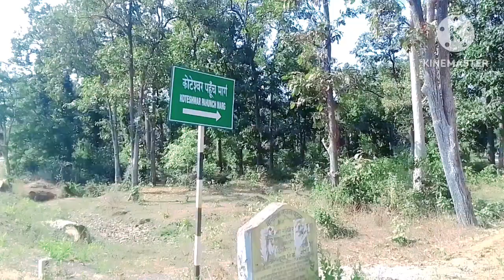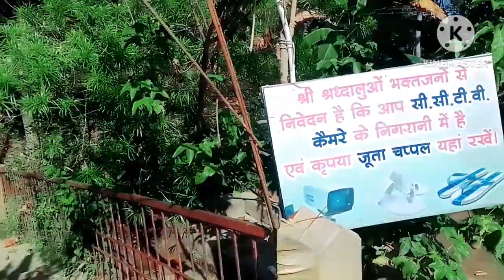छत्तीसगढ़ धमतरी जिला जमीन को फाड़ के प्रकट हुआ शिवलिंग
@=🙏 छत्तीसगढ़ की रायपुर राजधानी से 130 किलोमीटर दूर पर धमतरी जिला में नगरी सेवा क्षेत्र से लगे हुए कोटाभरी कोटेश्वर नाथ मैं चमत्कार हुआ धरती को फाड़ के निकला चमत्कारी शिवलिंग जिसके दर्शन मात्र से भक्तों की मुराद होती है पूरी बहुत ही सुंदर मनमोहक शिवलिंग जो भक्तों को करती है अपनी और आकर्षित लोगों की भीड़ प्रतिदिन शिवलिंग का दर्शन करने के लिए आते हैं आप भी अगर अद्भुत चमत्कारी शिवलिंग का दर्शन करने के लिए आएंगे तो धमतरी मार्ग से होते हुए नगरी जाने वाले हाईवे रोड के बीच में एक गांव पड़ता है जिसका नाम है कल ले मेटा जस्ट उसके 1 किलोमीटर पीछे की तरफ एक पेट्रोल टंकी है जहां से कोटेश्वर नाथ जाने का मार्ग आपको मिल जाएगा अगर आप भी हमें सपोर्ट करना चाहते हैं तो हमारे इस वीडियो को एंड तक देखें और चैनल पर नए हो तो चैनल को सब्सक्राइब करें धन्यवाद 🙏